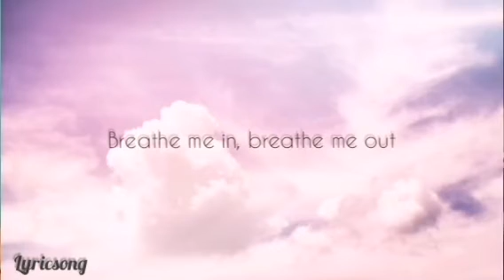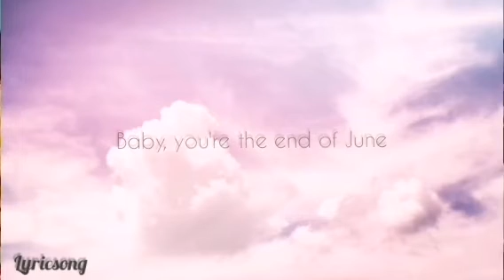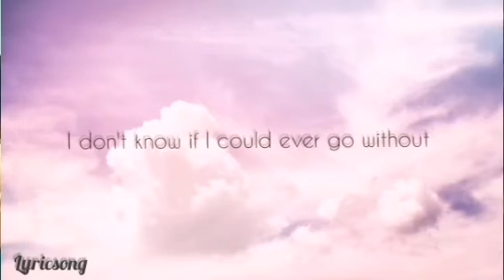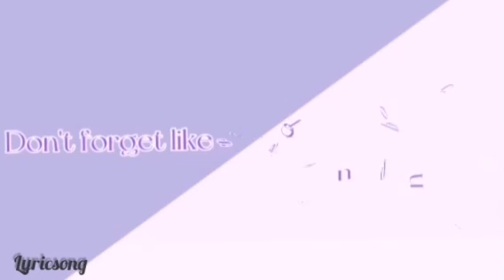Watermelon sugar - Harry styles (lyrics)